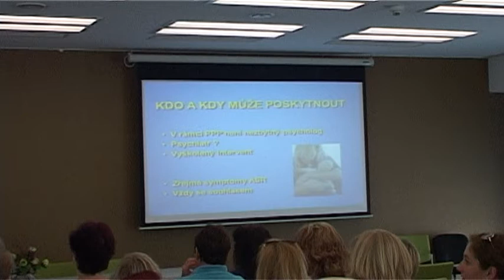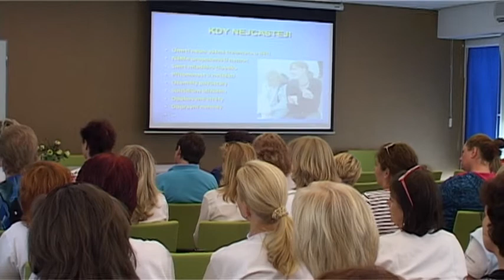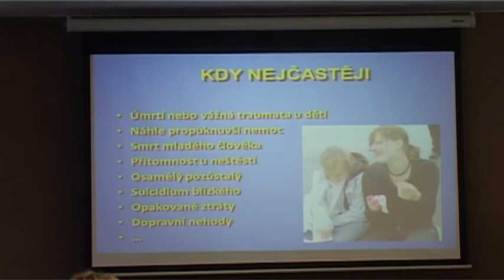ON Příbram P. péče